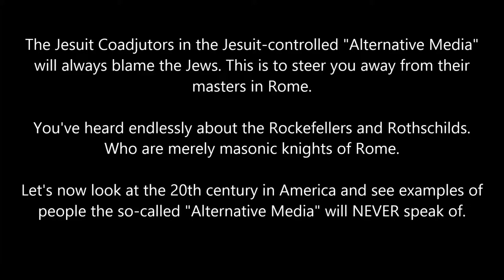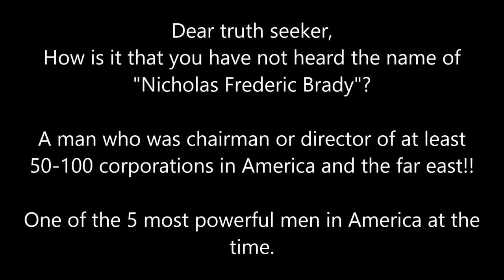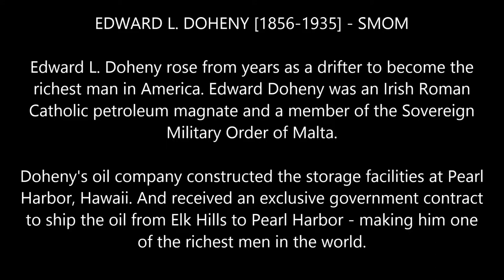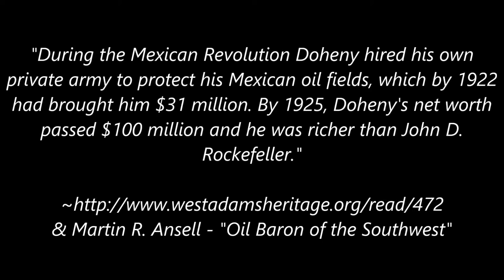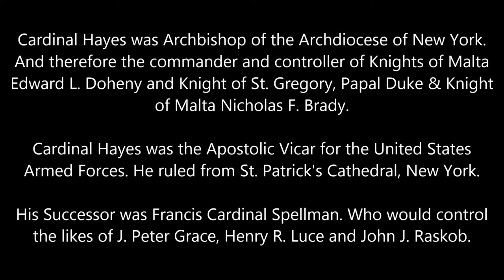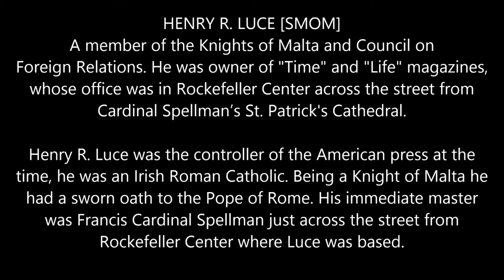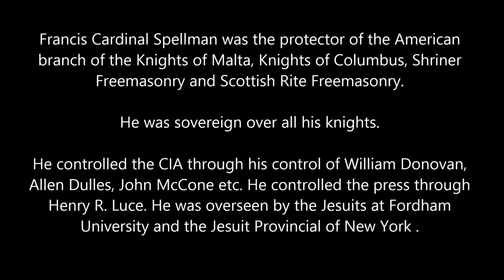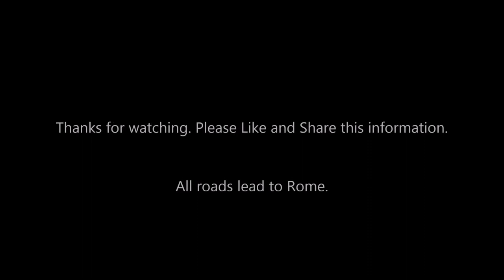VATICAN TEMPORAL POWER IN AMERICA